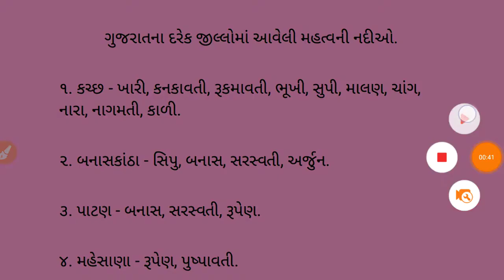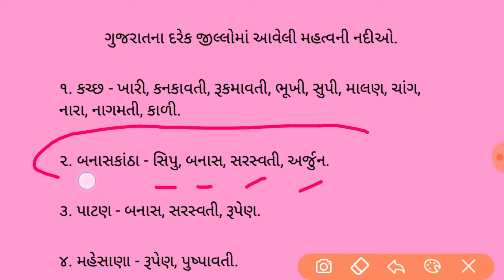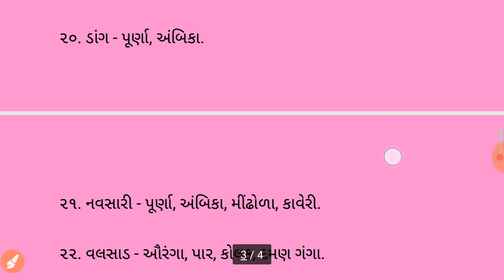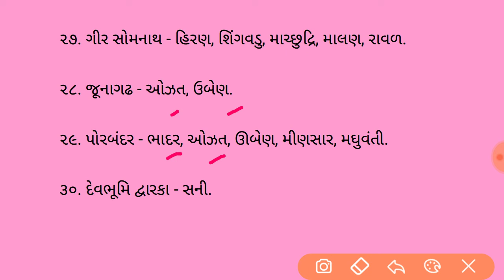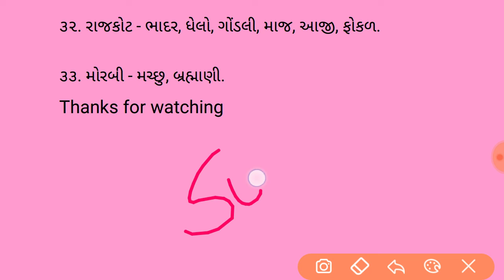Rivers of gujarat//ગુજરાતની નદીઓ કયા જિલ્લામાં કઈ નદી આવેલી છે//district wise rivers for gujarat g.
ગુજરાત ની નદીઓ જિલ્લા પ્રમાણે કયા જિલ્લા માંથી કઈ નદી પસાર થાય છે અને કઇ નદી કાયા જિલ્લા માં આવેલી છે.